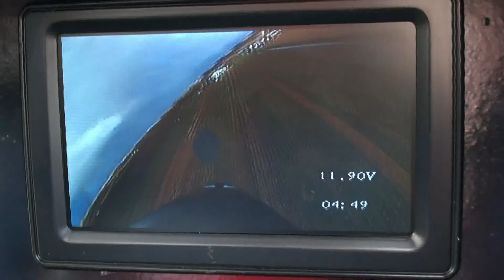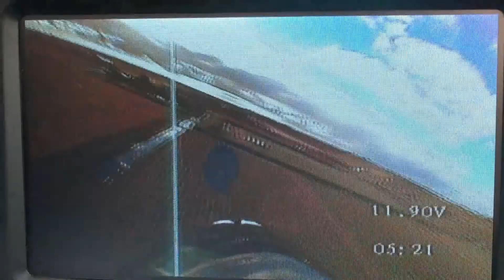Fpv with the ARROW by Lex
short film from Lex flying his Arrow from BMI FPV
it started to rain so couldn't make the movie complete